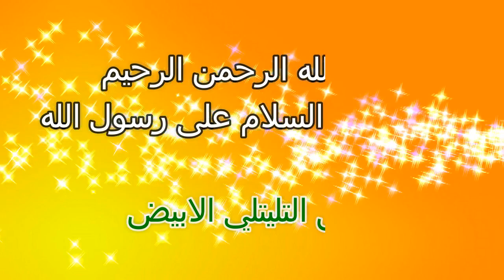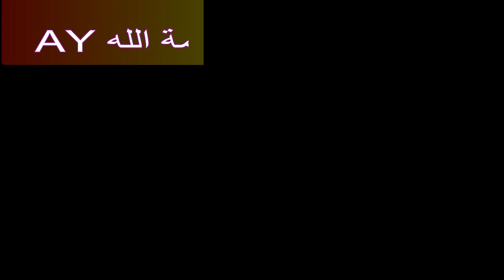طبق تليتلي و لا اروع